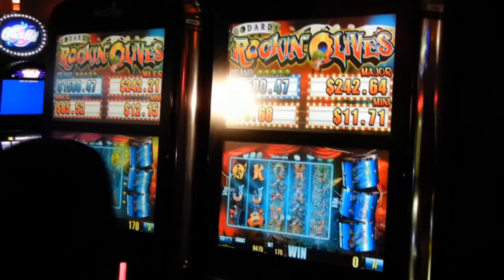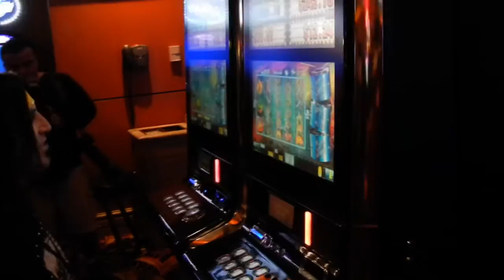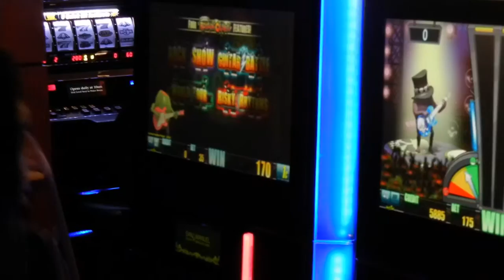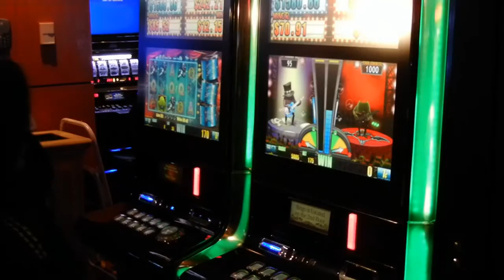Michael Godard Plays Godard's Rockin' Olives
Michael Godard, the best-selling artist in the United States, plays Aristocrat's Godard's Rockin' Olives™ Video Slot at its debut at San Manuel Indian Bingo & Casino on March 22, 2011. Each frame and image in Rockin' Olives was hand-painted by Godard, and the game is housed in Aristocrat's revolutionary new VerveHD™ cabinet.